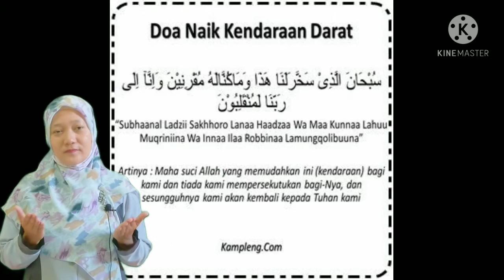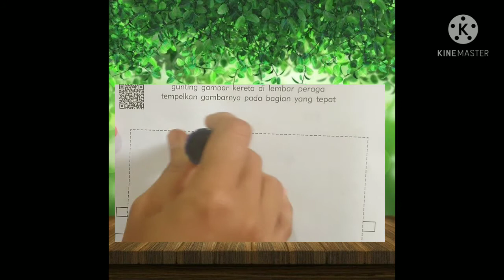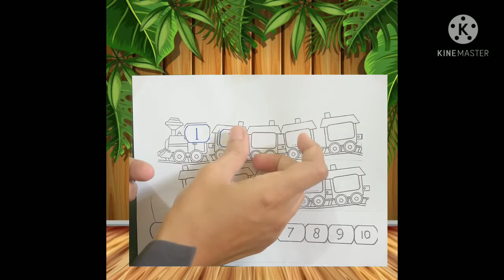BelajarbersamaSUKMA:|Menggunting Bentuk Kereta Api dan Mengurutkan Angka 1-10